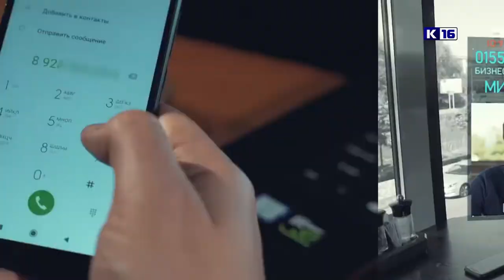Новости Сарова 05.07.2023